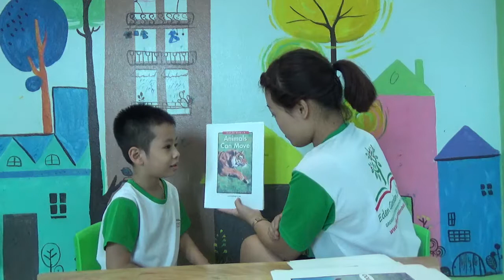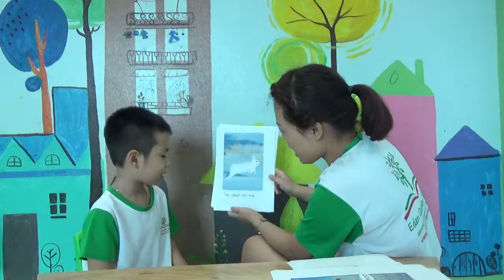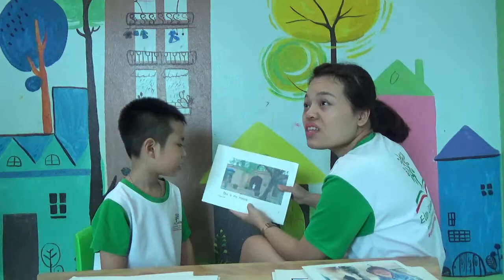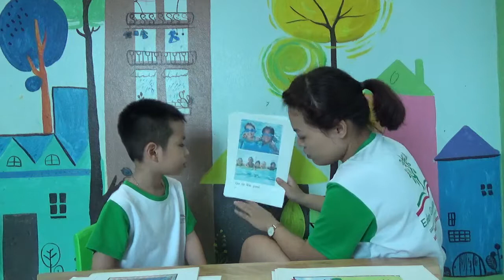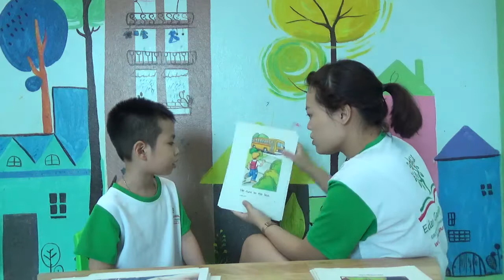K136 - MẠNH TƯỜNG - TEST 3